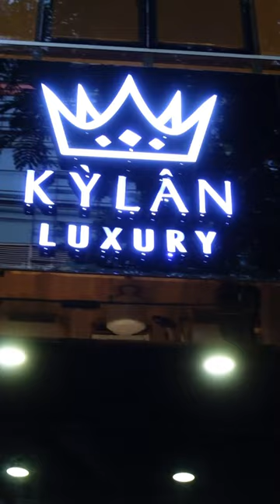Showroom Kỳ Lân Luxury - Nơi nâng tầm phong cách sống thượng lưu cho quý khách.